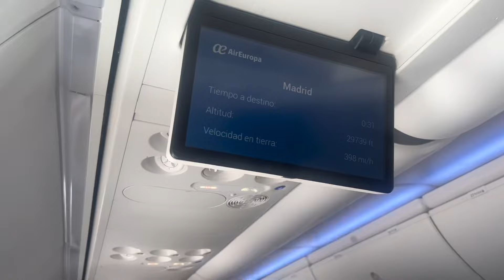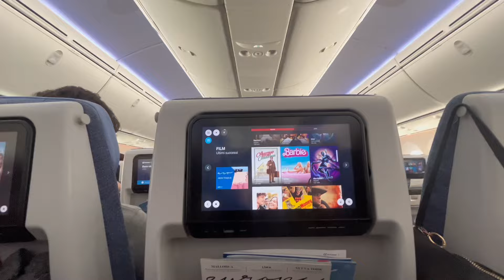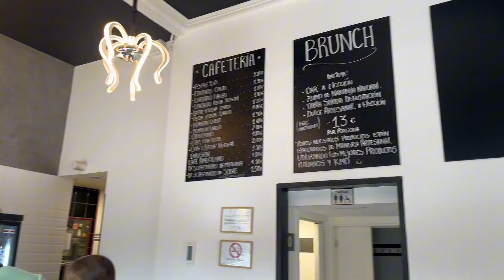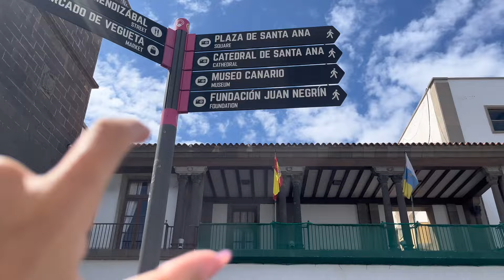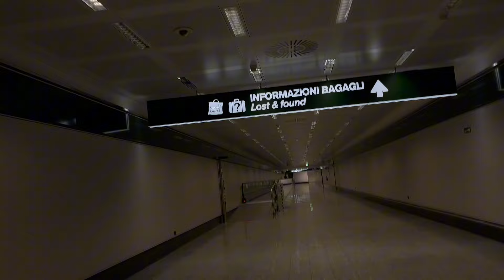VLOG GRAN CANARIA: Dune di sabbia, cibo locale e valigia persa?